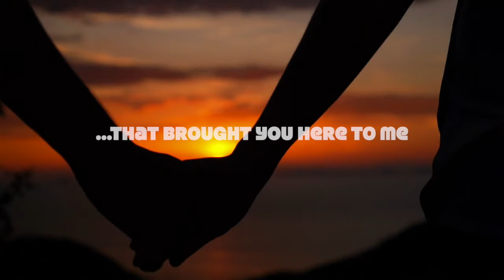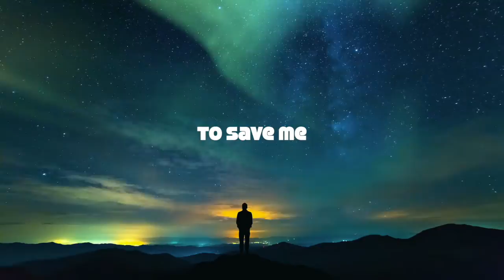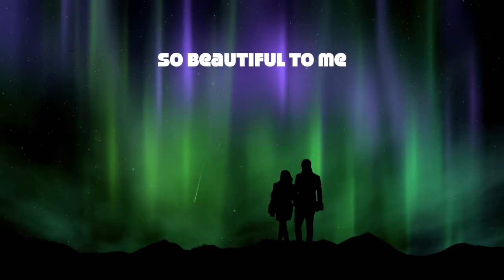Beautiful To Me (Electronic Dance Pop)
Beautiful To Me is a catchy, dance-pop love song from the heart, inspired by our wonderful soulmates.  Finding your person in life is something miraculous, and seeing the beauty in them is a gift.